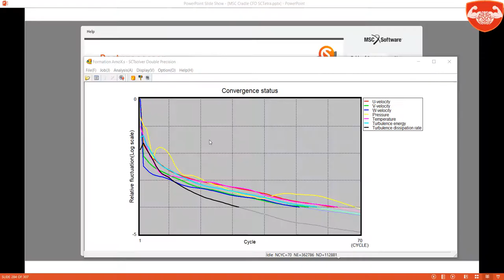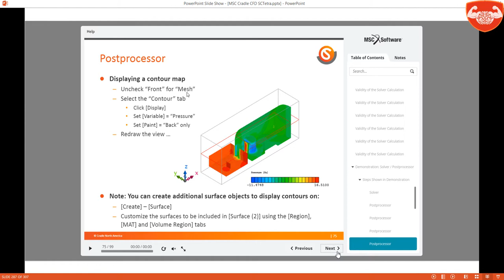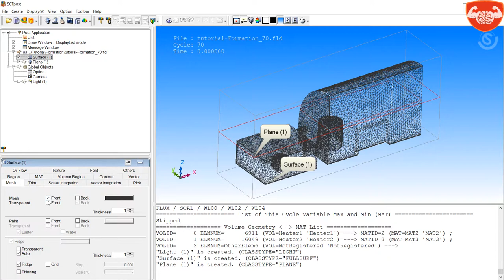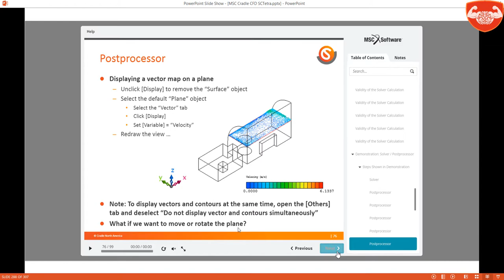63 Flow through Warehouse Postprocessor 1 on 5 SC Tetra MSC Cradle